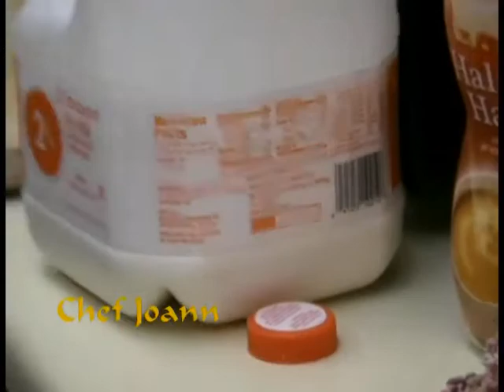The Golden Chef Ep.2 Pt.B (Like Chopped)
This is part B of a 3 part series. Please watch Ep.2 Pt.A first to see the entire show.

This is my version of Iron Chef America. Two chefs compete for the prestigious Golden Mixer by having an old fashioned cook-off. Each chef is given 45 minutes to make a three course meal for our judges using the surprise ingredients: Spam, Dr. Pepper, and Lemon Pudding mix.

In this episode the chefs must finish their dishes before time runs out.